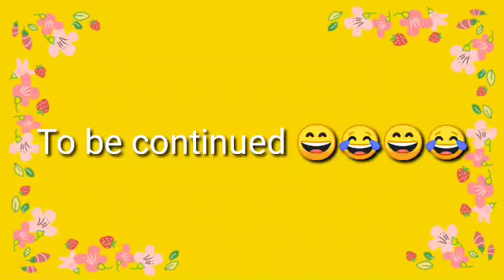Treat my self in Max Restaurant Part1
hello everyone